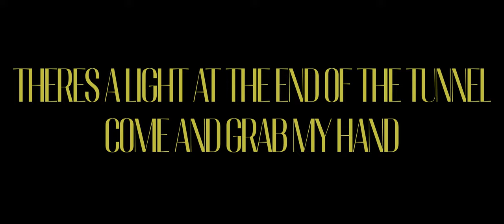Connie Roses - Catch Time / Armadillo (MUSIC VIDEO)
"There's a light inside the tunnel, come and grab my hand." by Connie Roses releases January 15th 2022.

Catch Time - Koi
Armadillo - There's a light inside the tunnel, come and grab my hand.

Visualized by Ross Mitchell

Thanks to everybody who helped make this possible.